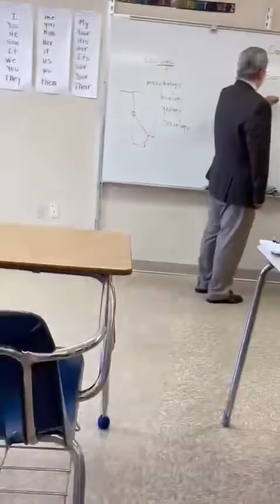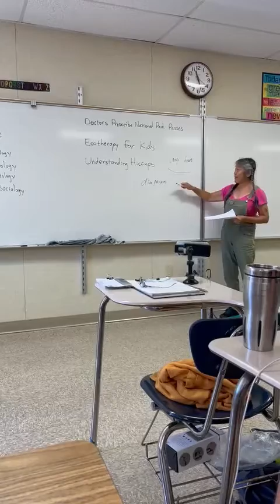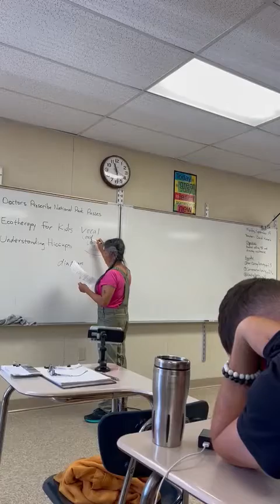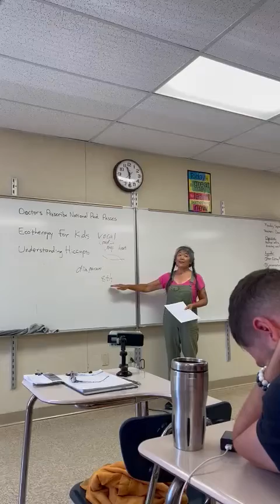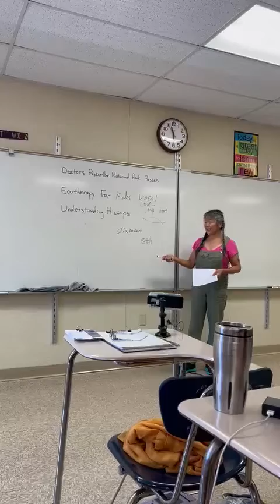September 19, 2022 understanding hiccups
Why do we get the hiccups?
One hundred years ago on June 13, a man from Iowa named Charles Osborne started hiccupping—and he didn't stop for 68 years!

Can you imagine that? More than half a century of hiccupping?

Yet we know this absurd story is true because Osborne holds the honor of the longest-known case of hiccups in history, at least according to Guinness World Records.

Fortunately, most of us get the hiccups only once in a while. But have you ever wondered what's going on inside your body when it happens?

It probably has to do with something you've eaten recently, said Ali Seifi, a neuroscientist at the University of Texas Health at San Antonio. "Eating or drinking too fast, spicy food, carbonated soda, or a large meal of dry foods such as pasta or bread can trigger a muscle in our belly called the diaphragm," Seifi said.

Normally, the diaphragm (pronounced DY-uh-fram) helps our lungs breathe in and out. But sometimes it can twitch or spasm. But that's only half of what makes us hiccup.

"Those spasms send a message to the brain, and then the brain sends a message to our throat to close our vocal cords, which are what allow us to speak," he said. "And that sudden closure is what makes the hiccup sound."

Unlike Osborne's case, most episodes of the hiccups will go away on their own after your diaphragm stops responding to whatever you ate or drank. There are also plenty of home remedies—from having someone surprise you to breathing into a paper bag to swallowing a spoonful of sugar.

But the best way to defeat a bad case of the hiccups is to treat what's happening inside your body.

Seifi created a special straw that does just that. It's called HiccAway, and the way it works is simple. The straw is designed to make you suck five times harder than a normal straw, and when you do this, you're make your diaphragm flex. Then, when the liquid in your cup makes it to your mouth and you swallow, your throat has to relax your vocal cords.

"So the two [body parts] that are causing the hiccups now are busy with more important tasks," said Seifi. "And that ends the vicious cycle of hiccups."

    New words
Vocabulary preview A
spasm carbonated  hiccup  trigger
1  a spasm in the diaphragm that briefly closes the vocal cords
2  to cause a reaction or event
3  bubbly
4  a sudden involuntary movement

Vocabulary preview
vicious cycle   flex  vocal cords  remedy
1  muscle tissue in the throat that vibrates to produce sound
2  a cure, something that improves an issue
3  to bend
4 a situation where one problem leads to another problem

  Comprehension
Charles Osborne had the hiccups for 68 years.  ---    True /False ?
Ali Seifi holds the record for the second-longest case of hiccups in history.  --  True /False
The diaphragm is a muscle in the chest.---True /False ?
The diaphragm helps our lungs breathe in and out. --  True /False ?
Some people swallow a paper bag to get rid of the hiccups.  --  True /False ?

Discussion or writing
Do you get embarrassed when you get the hiccups? Why or why not?
Are you good at anatomy? What does the liver do? How about the kidneys? The esophagus?
Can you imagine having the hiccups for 68 years? In what ways would it affect your life?

Review your answer(s). Then click Submit answer(s).

Your answer (tap to edit):
Yes when I get the hiccups in public, I do get embarrassed. because that are noise to others. but in china we have an acupoint on our back can stop it , it called diaphragm acupoint, just beside of the 8th vertebra. And it can help healing diabetes too.

I know some. i had watched some videos of an anatomy professor who from Stanford. that tought me a lot about where our organ is in our body...

Liver is the organ for clearn divided poison from body

kidneys is the organ for clearn blood, made urine

That would be terrible. of course it would affect my life!